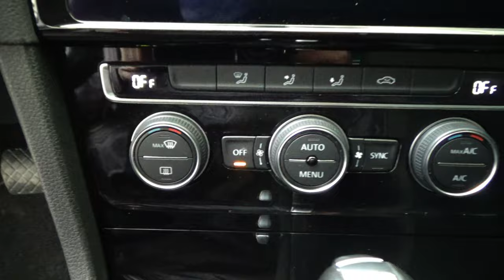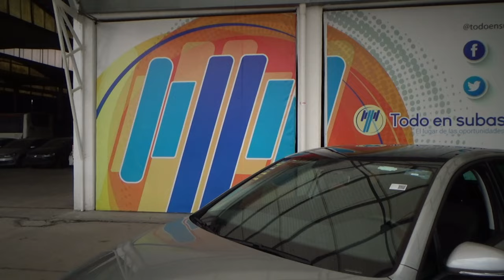Volkswagen / Golf / 2018 - 12575